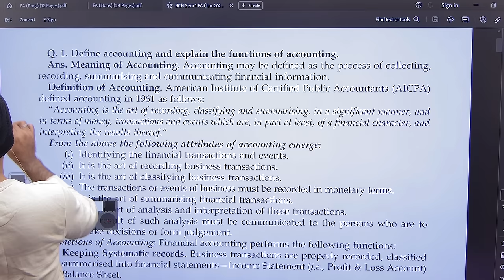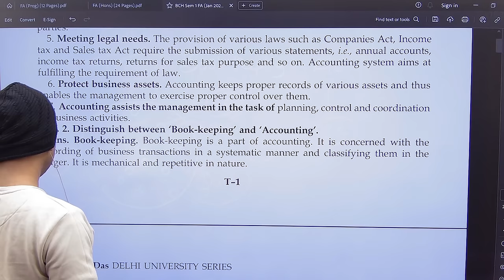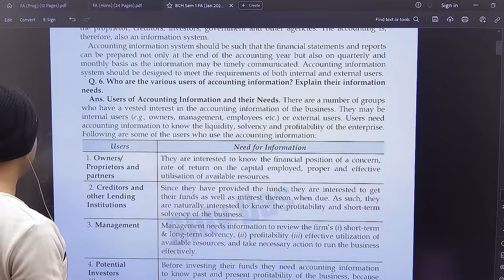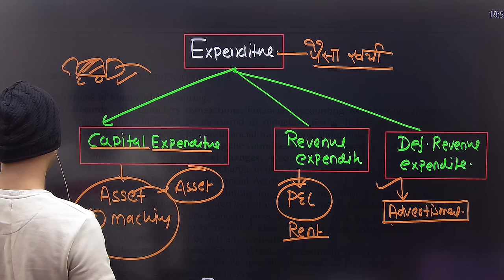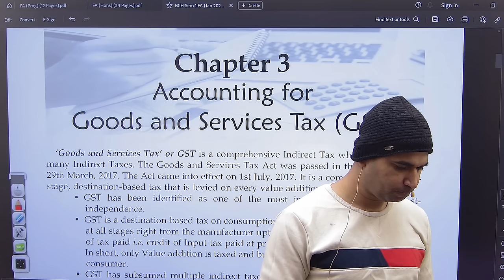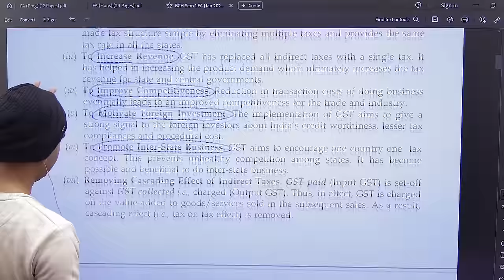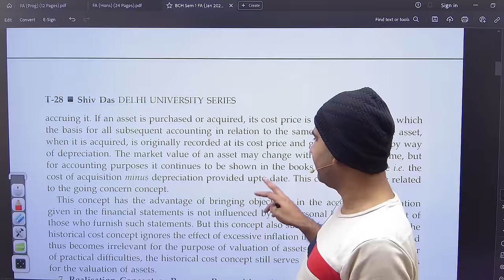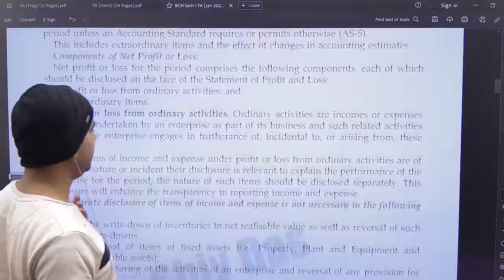financial account important theory financial account theory bcom 1st year du semester 1 by anuj